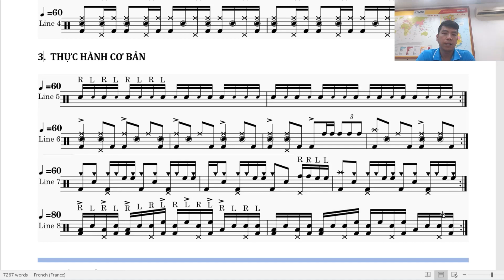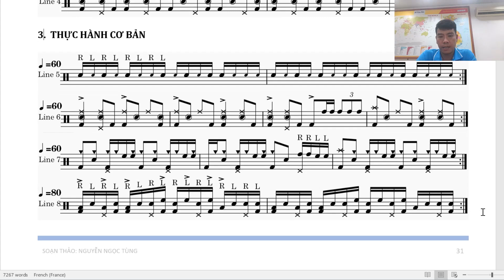Học trống điệu samba với nốt nhạc dễ học - How To Play Samba on drum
học trống điệu samba
samba drum tab
How To Play Samba